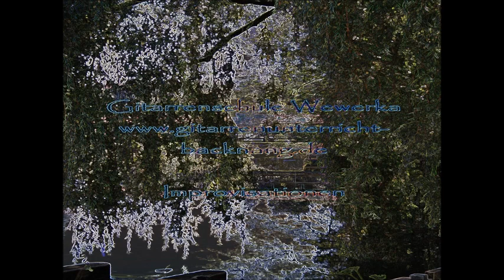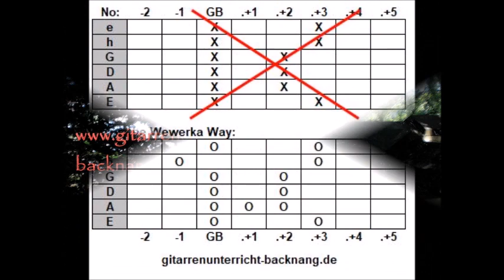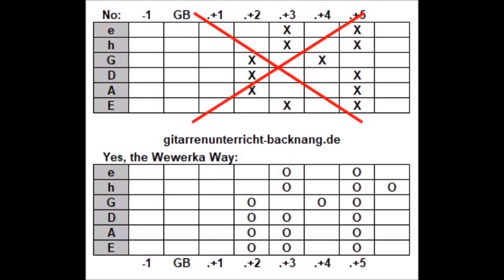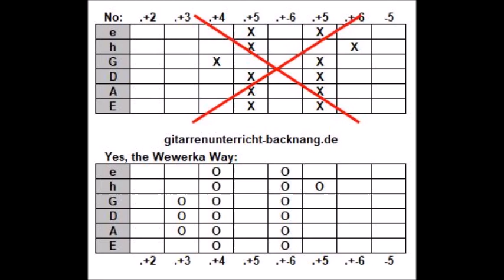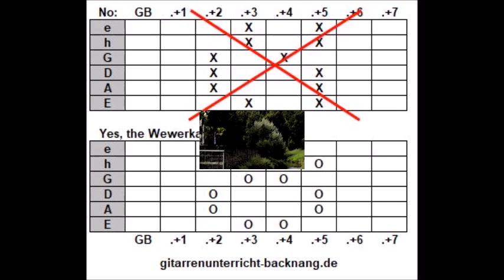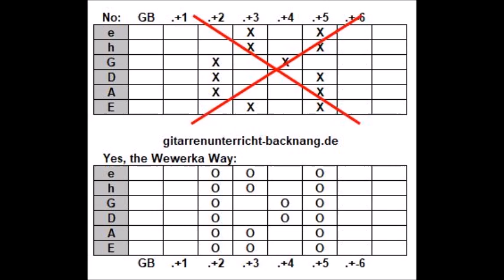Bagana - Im Dienste der GEZ-Angstmacher - Gitarrenschule Wewerka Gitarrenunterricht-backnang.de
Bagana Prj 655 - ImDienste der GEZ-Angstmacher - freie Improvisation Gitarrenschule Wewerka
Gitarrenunterricht-backnang.de

Pentatonik Fism und Am gemischt: C D E G A und A H Cis E Fis

Cis / E / Fis / A / H
D           / G         / C

Ergibt zum Beispiel: Cis E G A H, D E Fis A C, D E G A H, Cis E Fis A H, usw.

Bsp. Akkorde: Cism7, Dj79, Em7, E7, Fj, Fism7, Gj, Am7, A7, Hm7, H7, Cj

Gitarrenschule Wewerka Backnang – mobil, auch gerne bei Dir zuhause
Gitarren-, Bass-, Improvisations- und Musikunterricht für alle Instrumente Mobil heißt:
Alle Beratungs- und Unterrichtstermine können bei Dir vor Ort zuhause stattfinden, oder in den Räumen der Wewerka-Consulting ( Helden-Tonstudios )

Gitarrenschule Wewerka / Backnang Fabrikstrasse 76 h
D-71522 Backnang

 Improvisieren lernen auf jedem Instrument !!! Bass- und Gitarrenunterricht für Anfänger und Fortgeschrittene, Rock, Blues, Jazz, Improvisationen aller Art, Techniken und Spielarten in vorgegebenen und freien Anwendungen. Lernen auf eine neue Art.

Individuell auf die Bedürfnisse angepasster Unterricht. Kein Schulmeistersystem sondern Trainer und musikalischer Begleiter für Kinder, Jugendliche und Erwachsene.